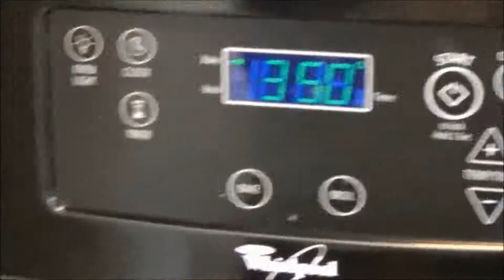♥ 3 Postres para San Valentin ♥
♛Hola chicas bienvenidas un dia mas , como ven hoy les traigo mi primer video de cocina y que mejor que unos postres, son super facil de hacer y estan riquisimos, no olviden decirme cual les gusto mas.

 ♛Muchas gracias por mirar mis videos ;)

Editor: Windows Live Movie Maker
Camara: Sony HDR CX-220